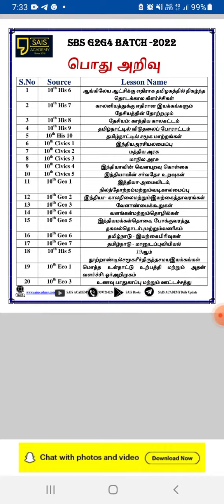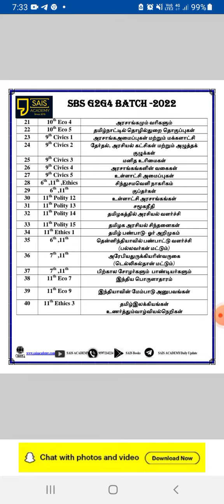sais test summa test eluthi paruka